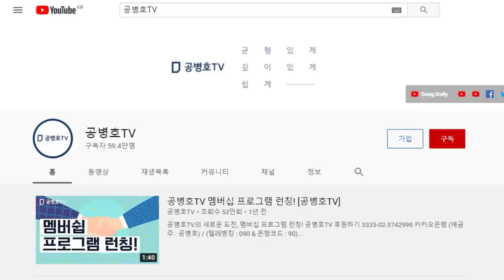부정선거 은폐부역자 / 하태경, 망언 / 거친 언행, 오만한 태도. 뻔뻔한 거짓말 / 도대체 뭘 믿고 저런 역할을 자임하는가 / 진실을 끝까지 숨길 수 있나 [공병호TV]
Bitcoin : 3MTW849AkP2ftLeSK2teZHMmzLu7Z83s9U